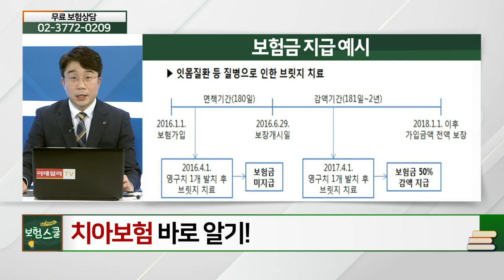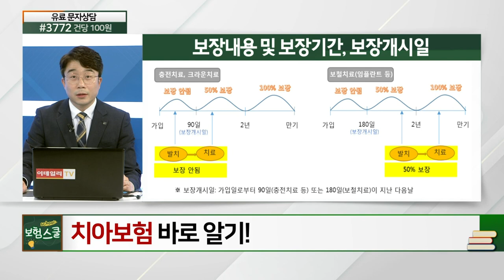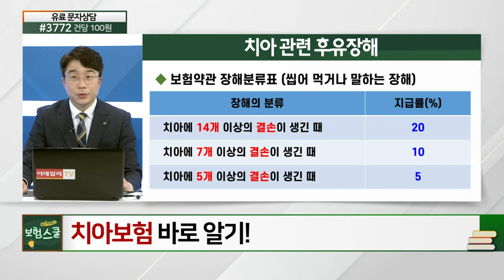치아보험 바로 알기_알쏭달쏭 보험 설명 (20210503)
치아보험 바로 알기